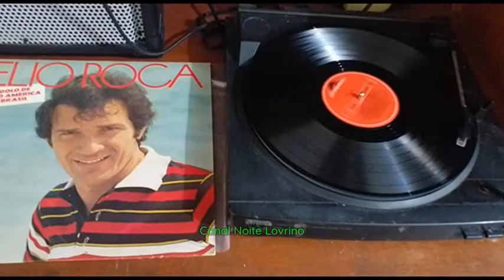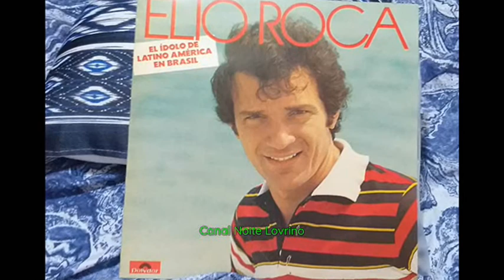Elio Roca - 04 - Esse Amor (El Amor Es Solo De Los Dos)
Elio Roca  canta "Esse Amor" (El Amor Es Solo De Los Dos)
Disco: Elio Roca - El Ídolo De Latino America En Brasil (1980)
Cantado En Portugués Brasileño